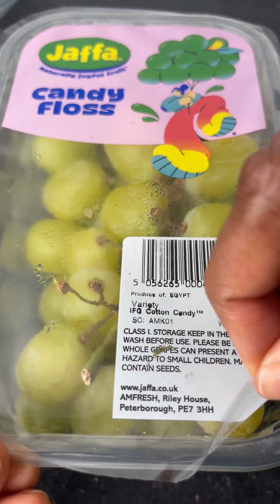refreshing slushy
🥣 INGREDIENTS

- 22 candy floss flavoured green grapes
-  a splash of water
- a handful of chopped celery (frozen)

📖 INSTRUCTIONS

1. freeze the grapes and the celery
2. blend the grapes and celery with some water
3. serve